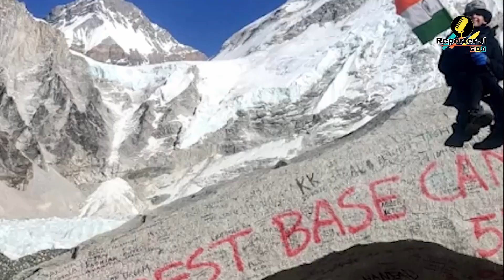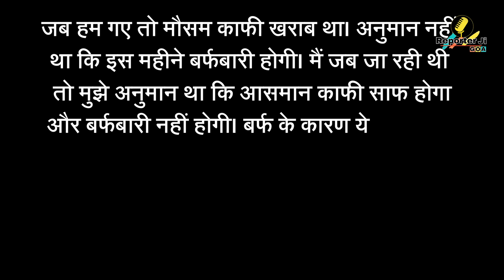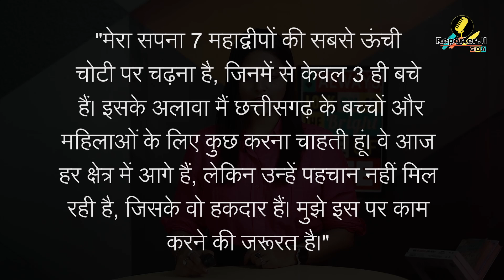Goa की 12 साल की Gunjan ने बनाया World Record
अगर बेटियां मन में कुछ ठान लें, वो क्या कुछ नहीं कर सकती है. इसका अंदाजा गोवा की 12 वर्षीय Mountaineer गुंजन पंकज प्रभु नार्वेकर को देखकर लगाया जा सकता है. Reporter Ji Goa